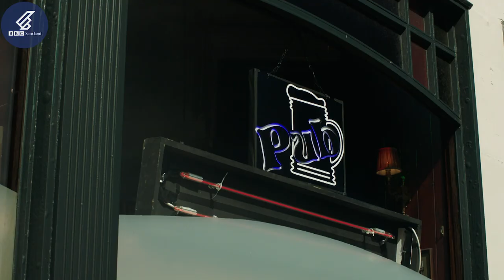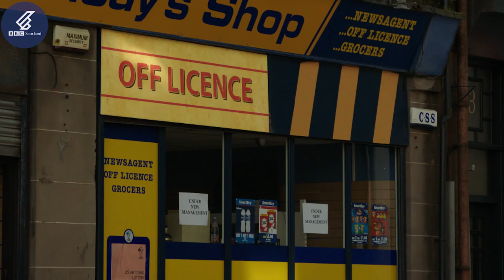Still Game: Winston gets sent for the carry oot!